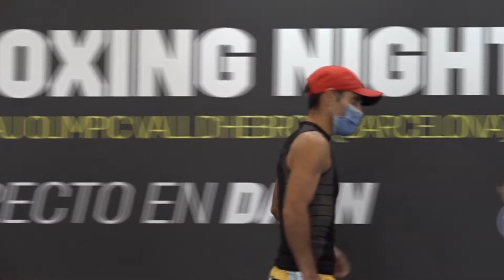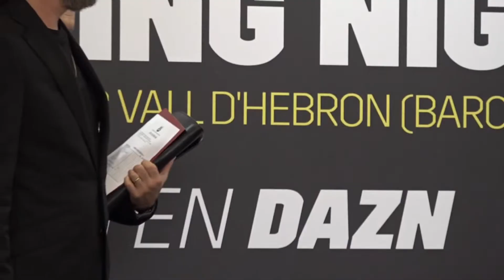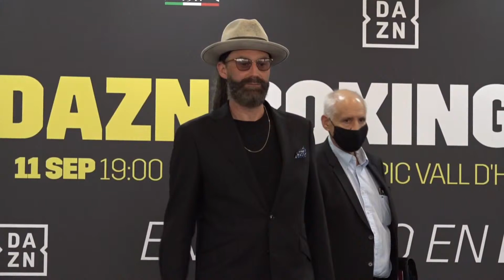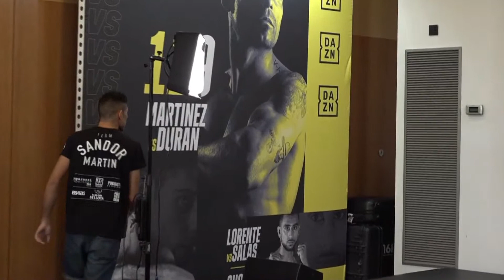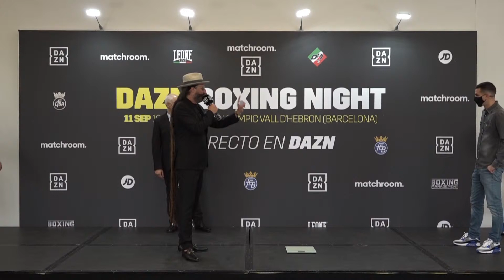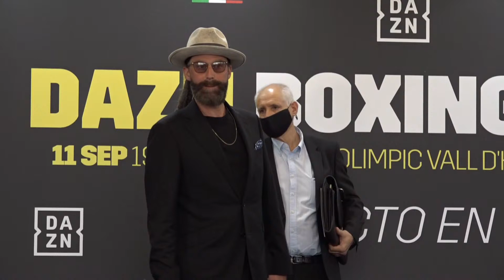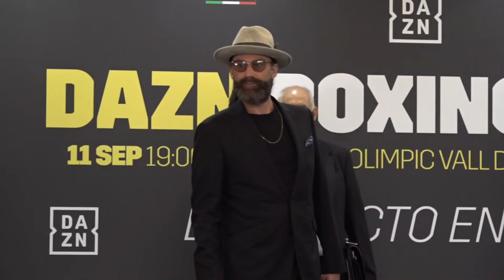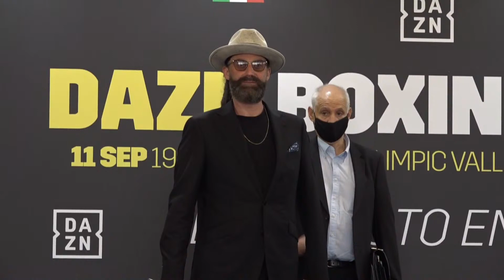Live Weigh In: Kerman Lejarraga vs Dylan Charrat & undercard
We're live from Barcelona for the weigh-in ahead of Saturday night's show headlined by Kerman Lejarraga and Dylan Charrat. Kiko Martinez, Cyrus Pattinson and Amy Timlin feature on the undercard